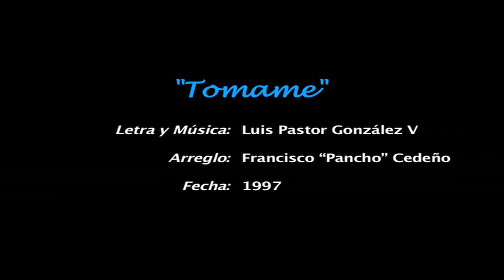Tomame - Luis Pastor González.mov